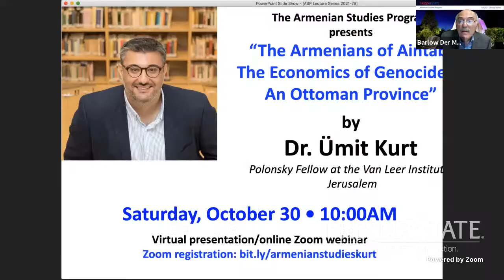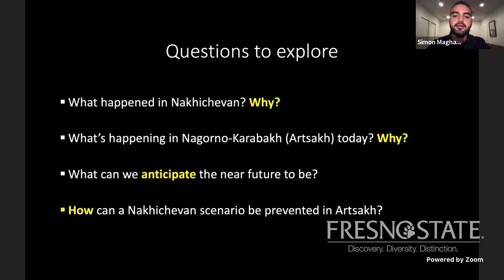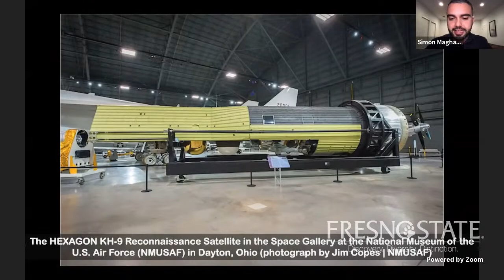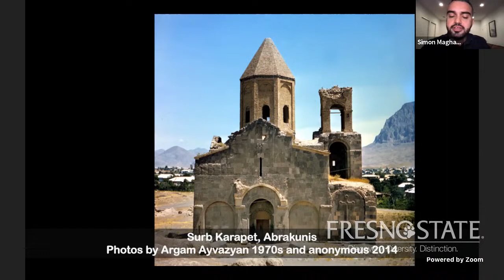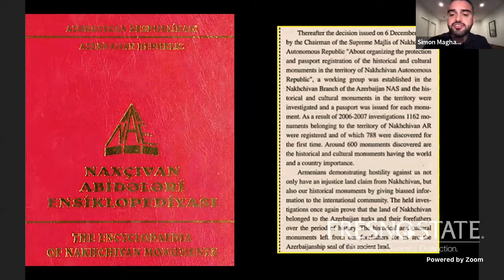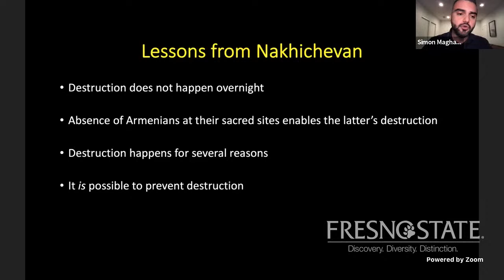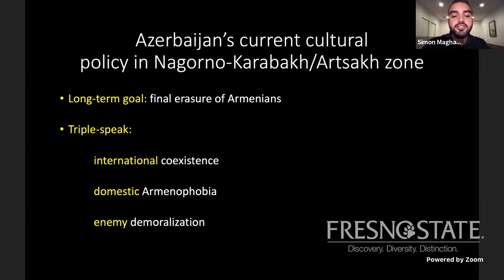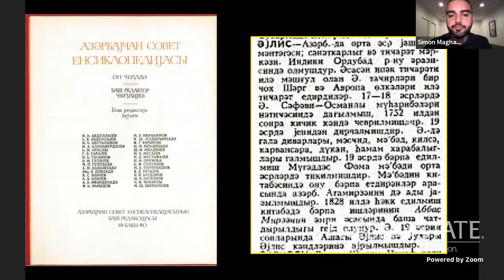Lessons from Nakhichevan: Assessing the Threat to Heritage in Nagorno-Karabakh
by Simon Maghakyan

Armenian Studies Program, Fresno State
Fall 2021 Lecture Series